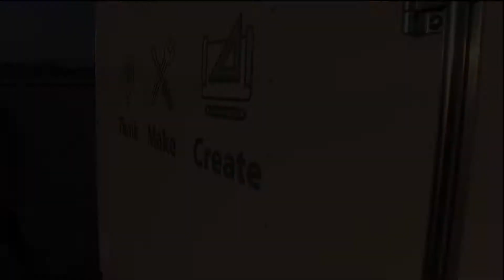TMC Lab - Mobile Maker Space - Set Up & Take Down